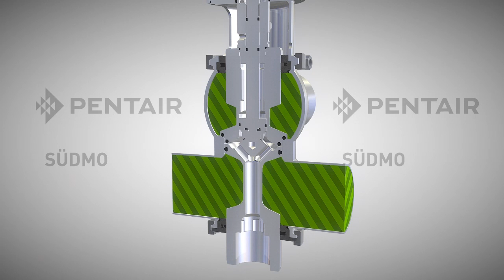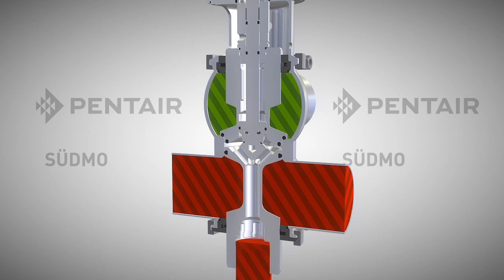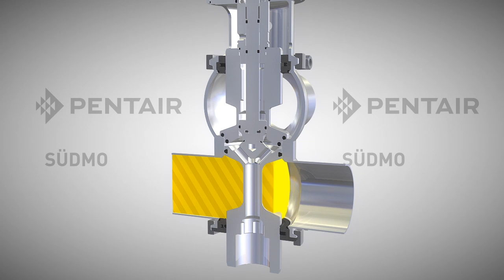Doppelsitzventile Südmo DSV Complete - Pentair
Südmo bietet ein umfassendes, verbessertes Doppelsitzventil für Prozessanwendungen und die Automatisierung von vielen verschiedenen Produktionsprozessen in der Nahrungsmittel- & Getränkeindustrie.